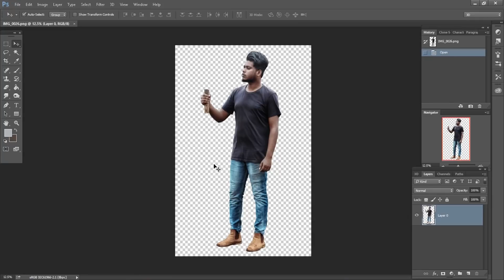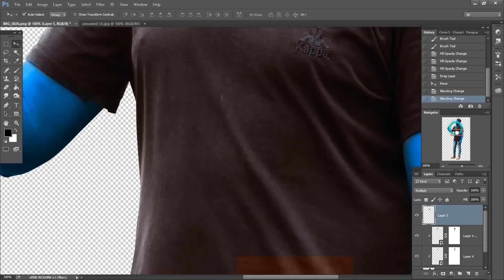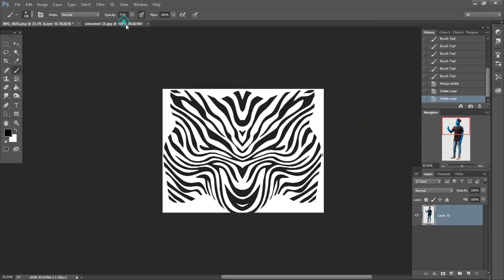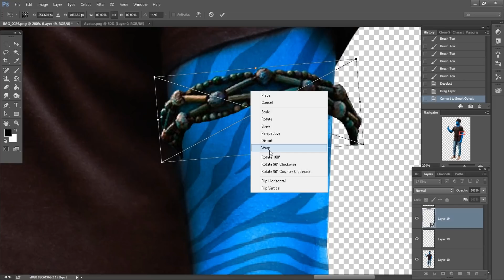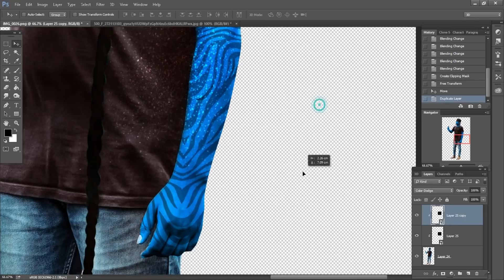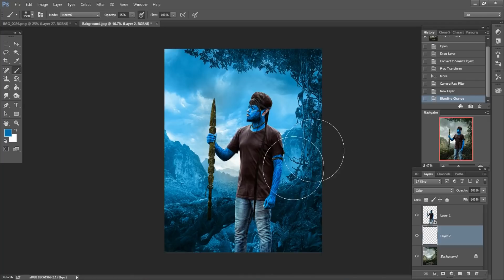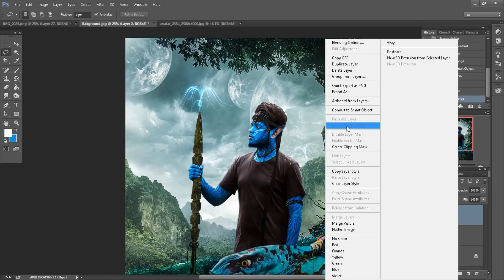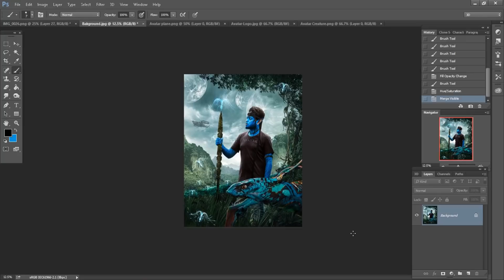Editing YOUR Photos in Photoshop! how to turn your self into Avatar! Sony Jackson Avatar Concept!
In this tutorial we will see how you can create AVATAR Poster by combining Four different images in simple yet creative way.

Process of this effect is extremely simple. Just little bit of masking, lens flare, color correcting and baam !! you are done. Actually Most import part is selection of the pictures .you will have to make sure that both pictures has similar perspective and  lighting. If you can't find the correct lighting, at least make sure one of the images has overcast or neutral lighting. This will make the process super easy.

how to make manipulation
how to make manipulation in Photoshop
how to make avatar face effect
avatar editing
avatar tutorial
avatar movie poster editing
photo editing
edit your photos
concept art
concept art tutorial
concept art photoshop tutorial